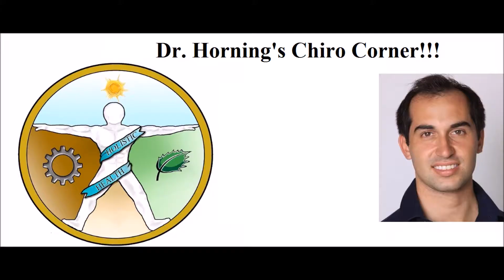Chiro Corner Episode 31: Adrenal Fatigue